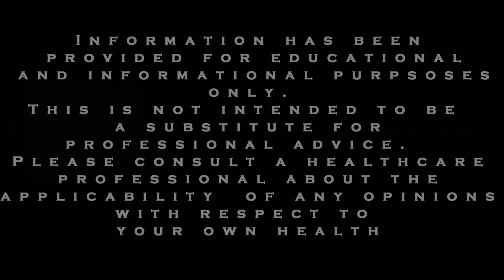ADHD and Anxiety Tips: Simple Life Enhancements That Work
Learn how simple anxiety and ADHD life enhancements can do wonders for you. They are not hard to achieve either.